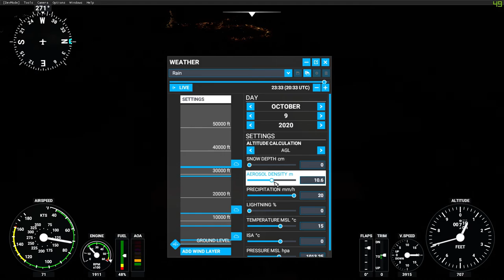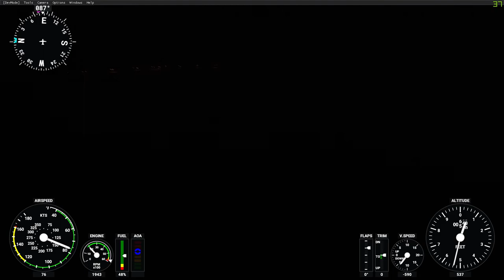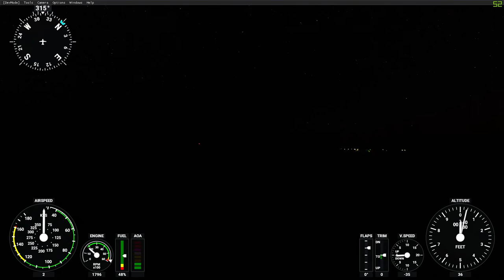İZMİR/MENEMEN ÇAVUŞ ve MUSABEY MAHALLELERİ 📺 (microsoft flight simulator 2020)